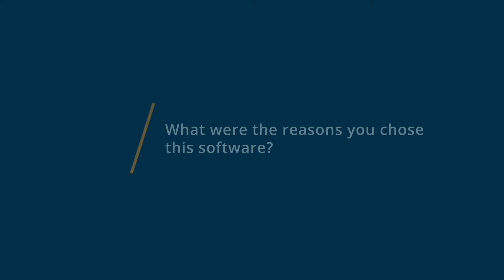Tanaza Review: A solid platform with a solid team behind it!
💡📘 Interested in Tanaza? Browse Tanaza reviews, pricing and compare with popular alternatives

Tanaza Review 2021: Cloud management platform for handling Wi-Fi access points.

Tanaza is a cloud-based management software for IT professionals to operate WiFi networks. At the core of Tanaza's technology is TanazaOS, a Linux-based Operating System compatible with multiple wireless access points' brands.

Tanaza leverages software and hardware disaggregation by giving users the freedom to deploy their hardware of choice and cloud managed networks with Tanaza. By unbundling software and hardware companies can reduce CapEx, OpEx, and TCO.